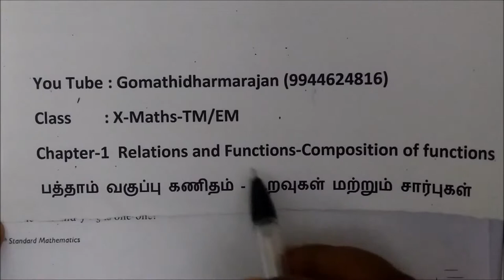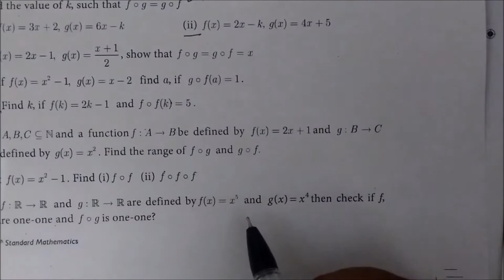10th Maths [Part-17] Ex-1.5-6 Composition of Functions-Gomathidharmarajan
10th Maths [Part-17] Ex-1.5-6 Composition of Functions-Gomathidharmarajan
பத்தாம் வகுப்பு கணிதம் ex 1.5